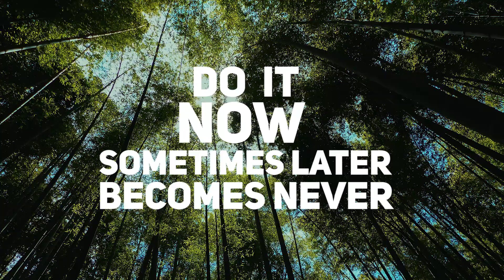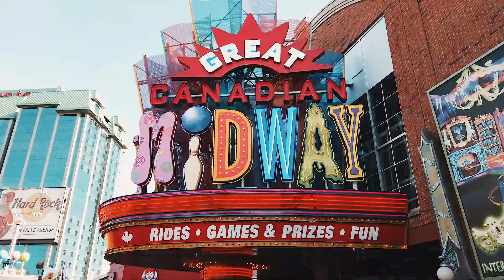Niagarafälle 🇨🇦 💦 Tagestrip - Tipps & Tricks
In diesem Reise Vlog nehmen wir dich mit zu den spektakulären Niagarafällen in Kanada.
Von Toronto aus sind wir ca. 1,5 Stunden zu den Niagarafällen gefahren. Und bis auf den Parkplatz, musst du keinen einzigen Cent ausgeben um diese faszinierenden Wasserfälle zu sehen.
Wir sind bis spät in den Abend vor Ort geblieben um die Niagarafälle nachts sehen zu können. Denn dann werden sie angestrahlt und es ergibt sich ein wunderschönes Farbenspiel.
Die Niagarafälle sind ein absolutes Highlight auf einer Kanada Rundreise.
Außerdem nehmen wir dich mit nach Dufferin Islands und zum Clifton Hill.

Wir wünschen dir viel Spaß mit unserem Reise Vlog und bei den Niagarafällen, Melo 🧘  & Marc 🍻

📬  Du hast Fragen, Tipps oder möchtst uns Feedback geben?

 🎥  Damit fimen wir - das ideale Equipment für Reise Vlogs  🌎